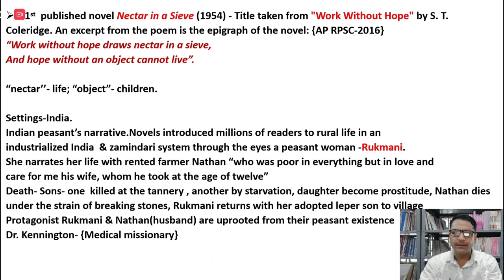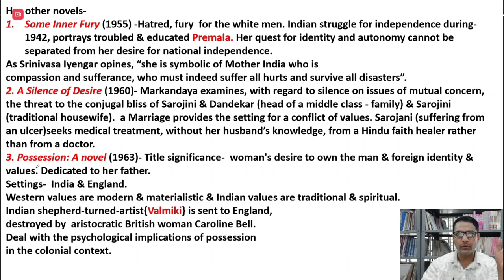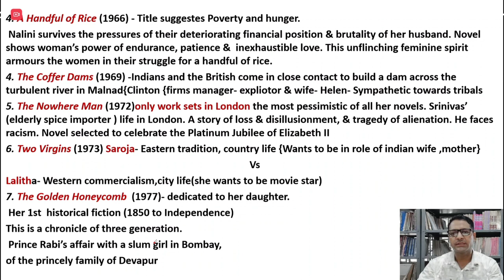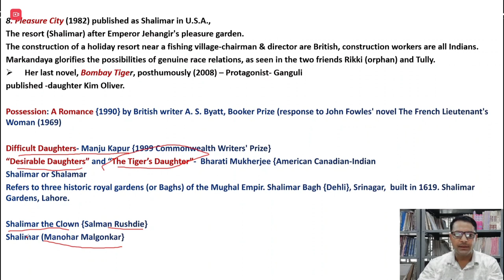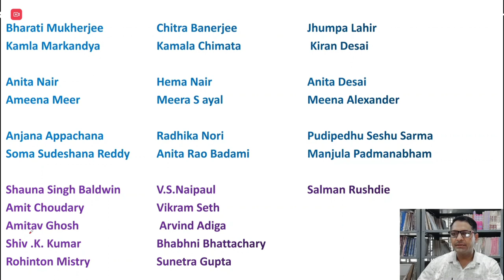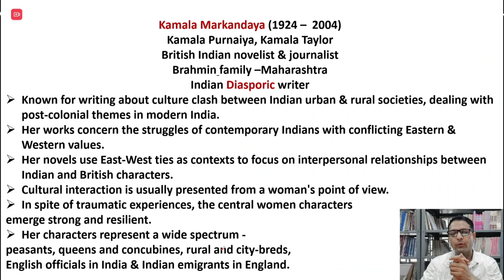Kamala Markandaya||Diasporic Writer||Indian English Literature|| AP RPSC & NET ENGLISH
NTA UGC NET & ASSISTANT PROFESSOR RPSC